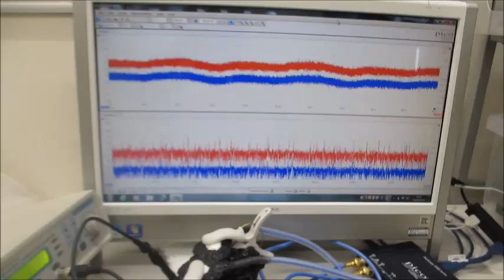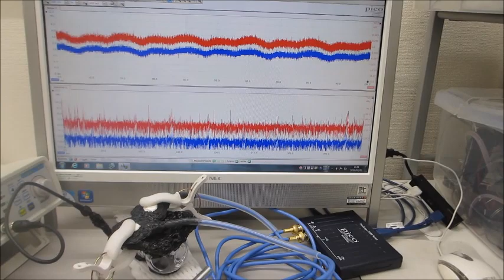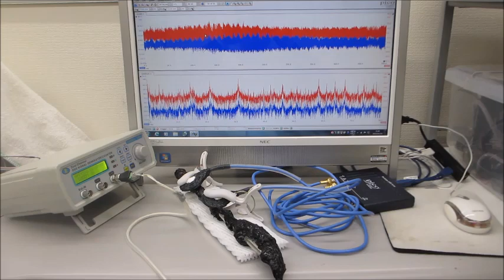共振現象と非線形現象を制御可能にする超音波発振制御プローブによる、オリジナル超音波実験（超音波システム研究所）